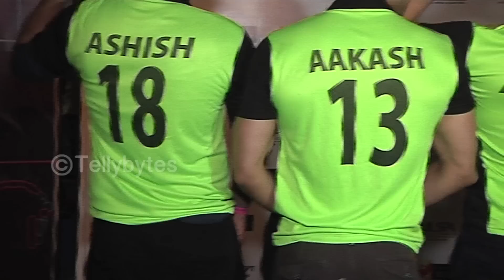Radhika Madan, Arjun Bijlani, Digangana, Smriti and other Mumbai Tigers - Hindi Test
Mumbai Tigesr - Hindi Test